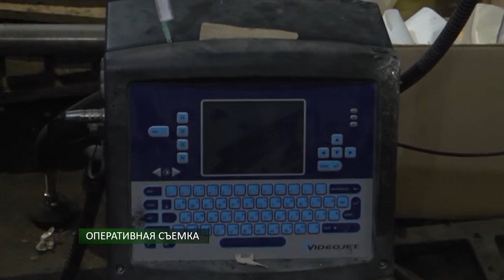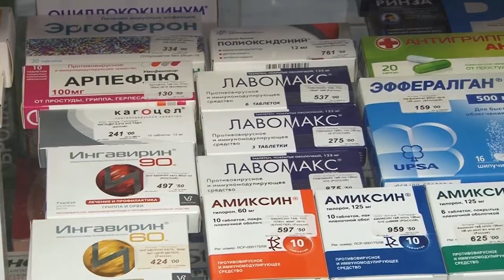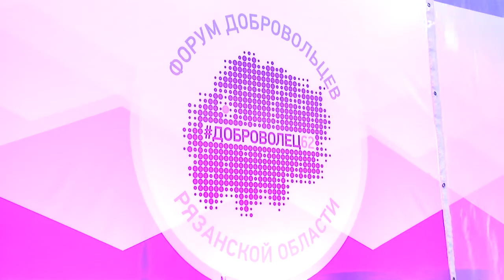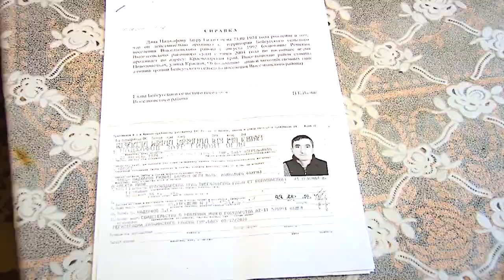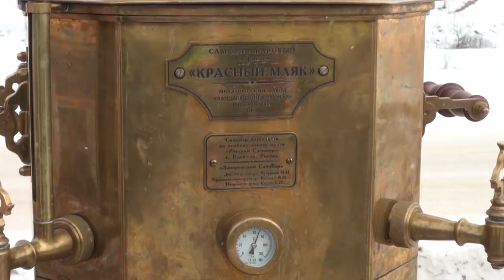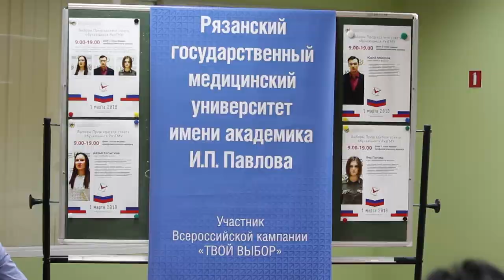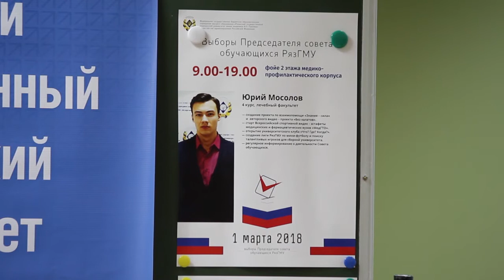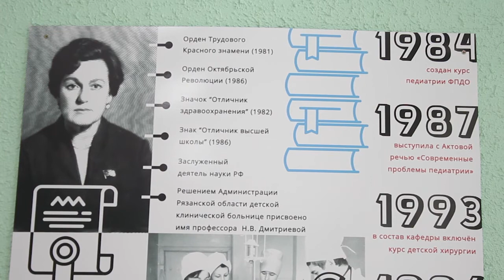День города - новости Рязани 20.02.18